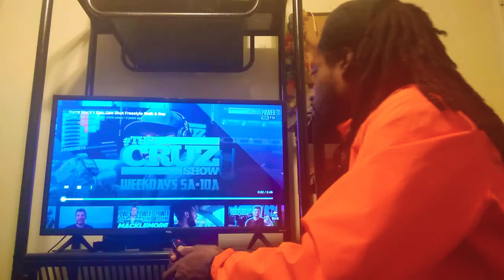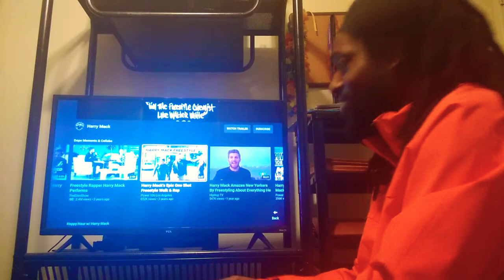Harry Mack's Epic One Shot Walk And Rap REACTION